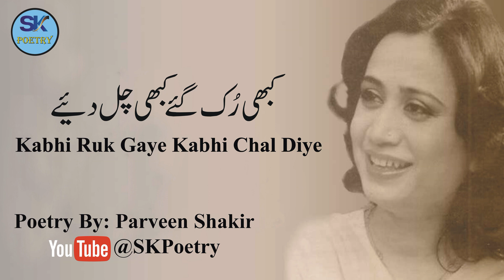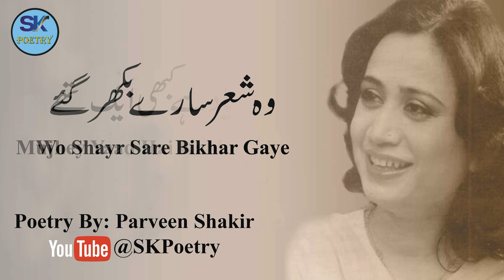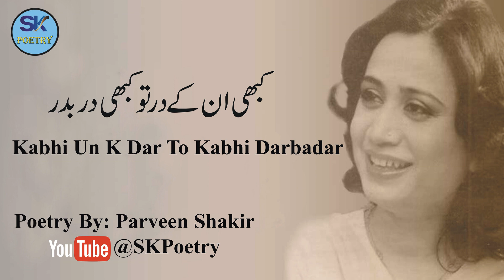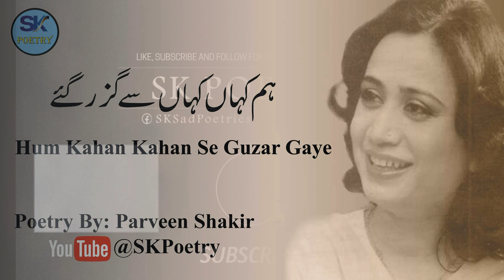Ghum E Ashiqui Tera Shukriya l Parveen Shakir l غمِ عاشقی تیرا شُکریہ l @SKPoetry1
Poetry Design By: SK SaGaR

Gham-E-Ashiqui Lyrics
Gham-E-Ashiqui Teri Rah Mein
Shab-E-Arzo Teri Chah Mein
Jo Ujad Gaya Woh Basa Nahi
Jo Bechhad Gaya Woh Mila Nahi

Kabhi Arsh Par, Kabhi Farsh Par,
Kabhi Unn Kay Dar, Kabhi Dar Badar,

Gham-E-Ashiqui Tera Shukriya,
Hum Kahan Kahan Say Guzar Gaye
Gham-E-Ashiqui Tera Shukriya,

Teri Hath Wich Door Vay Saeinya
Utthay Mee Da Ki Zor Vay Saeinya
Ghum Sum Baithe Kamleyaan Wangon
Andar Chup Da Shor Vay Saeinya

Mujhay Yaad Hai Kabhi Ek Thy,
Magar Aaj Hum Hain Juda Juda

Wo Juda Huwe Toh Sanwar Gaye,
Hum Juda Huwe Toh Bikhar Gaye

Aaa...

Kabhi Neend Mein, Kabhi Hosh Mein,
Tu Jahan Mila, Tujhay Dekh Kar,

Na Nazar Mili, Na Zuban Hili,
Yunhi Sir Jhukka Kay Guzar Gaye

गम-ए-आशिक़ी तेरी राह में
शब-ए-आरजू तेरी चाह में
जो उजड गया वो बसा नहीं
जो बिछड़ गया वो मिला नहीं

कभी अर्श पर, कभी फर्श पर
कभी उन के दर, कभी दरबदर

गम-ए-आशिक़ी तेरा शुक्रिया
हम कहाँ कहाँ से गुज़र गए
ग़म-ए-आशिक़ी तेरा शुक्रिया

तेरी हथ विच डोर वे साइयाँ
उत्ते ही दा की ज़ोर वे साइयाँ
गुम सुम बैठी कमलेयां वांगु
अंदर चुप दा शोर वे साइयाँ

मुझे याद है कभी एक थे
मगर आज हम है जुदा जुदा

वो जुदा हुए तो संवर गए
हम जुदा हुए तो बिखर गए

आ आ…

कभी नींद में, कभी होश में
तू जहां मिला तुझे देख कर

ना नज़र मिली ना ज़ुबान हीली
यून ही सर झुका के गुज़र गए